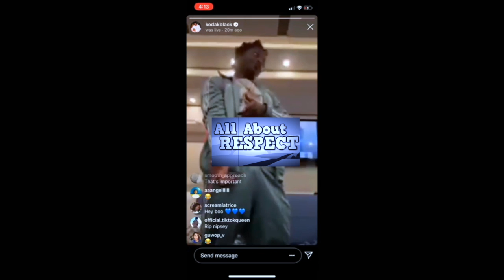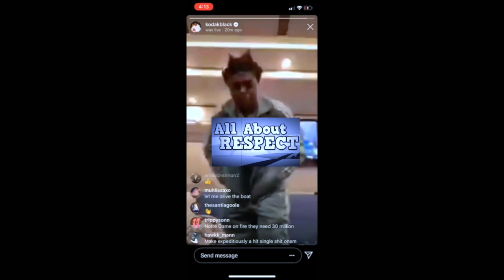Kodak Black Diss T.I & His Wife & Calls His Sons F*gg*ts!